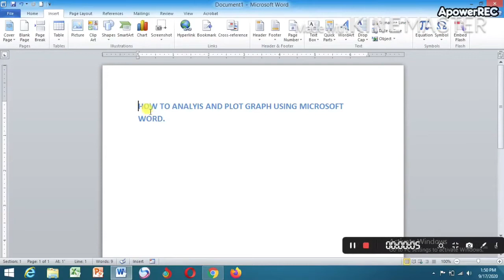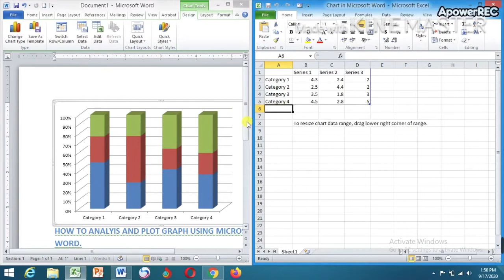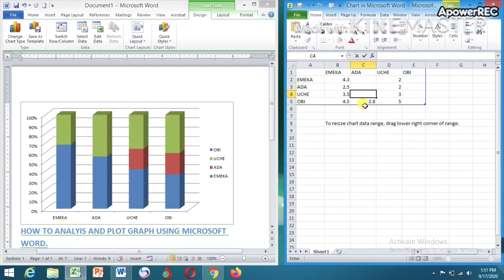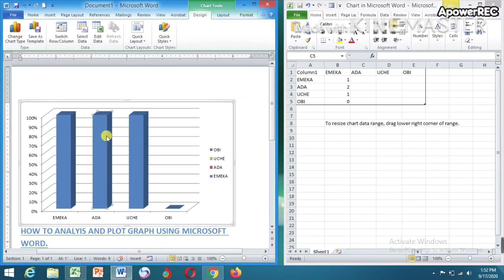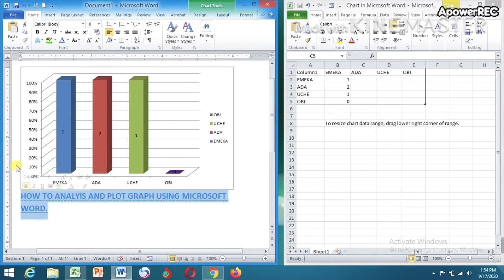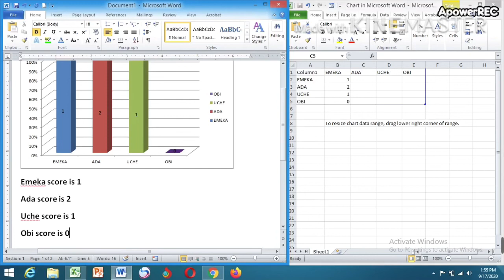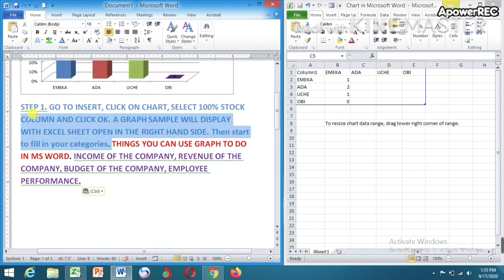How To Insert and Analyse Graph In MS Word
Hi Friends!
This video is all about how you can insert and analyse your graph using Microsoft word. In this video I show all the steps and guides to Edith your graph.